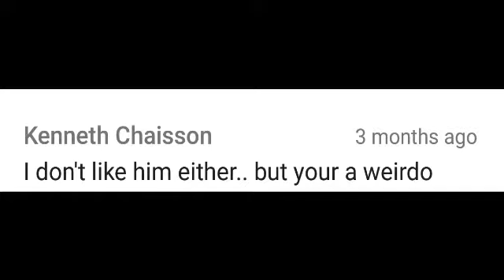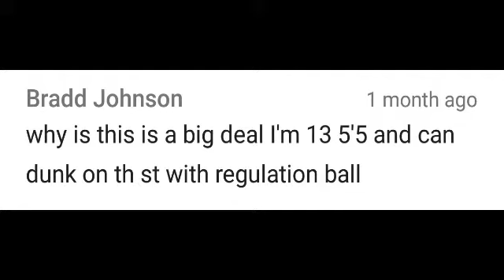MY HATE COMMENTS